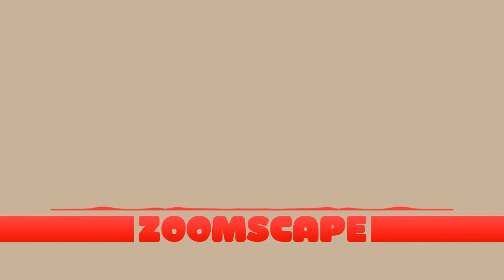Zoomscape Freakin Evening 100 Remix